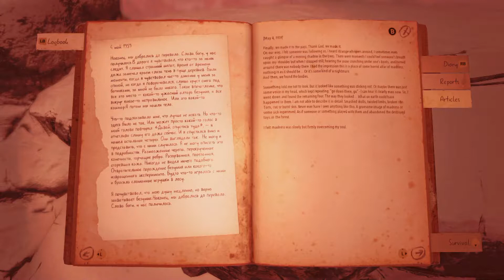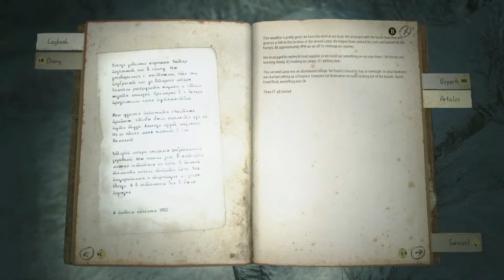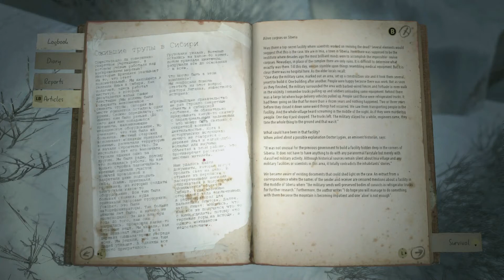Kholat: Episode 14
Stitched back together in YouTube Video Editor